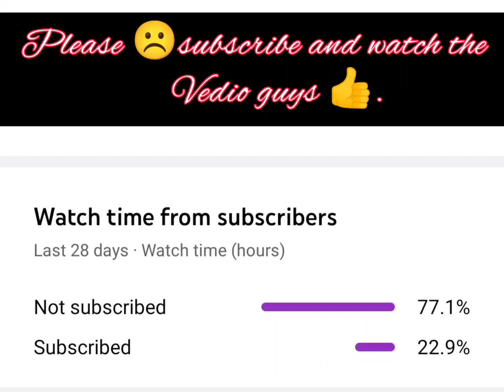SUBSCRIBE AND WATCH MY VIDEOS GUYS 👍